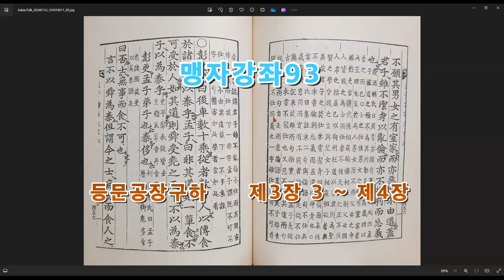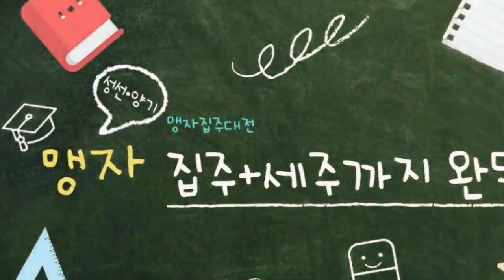맹자강좌93 등문공장구하 제3장 3 ~ 제4장